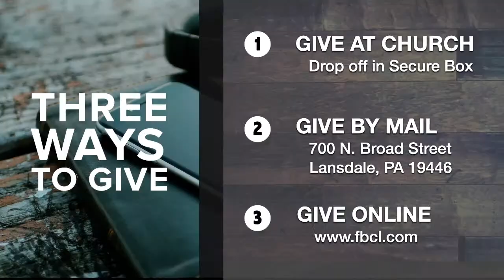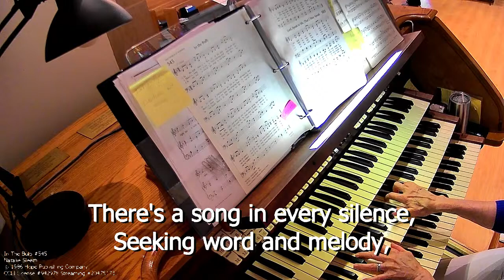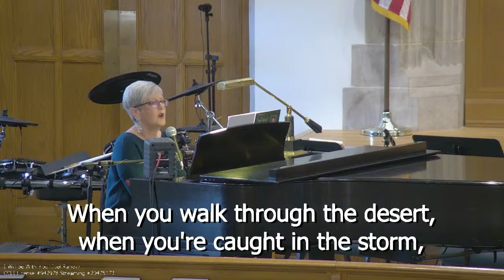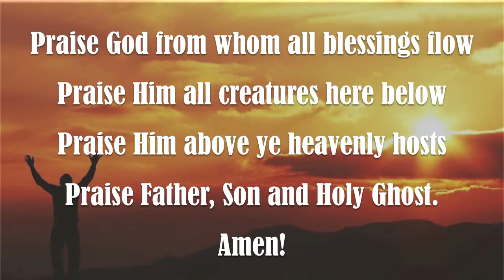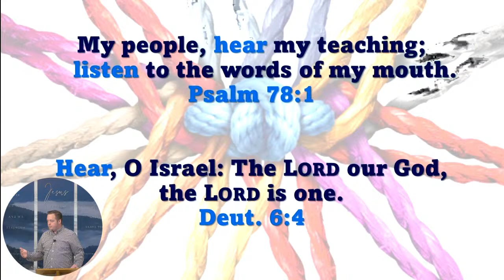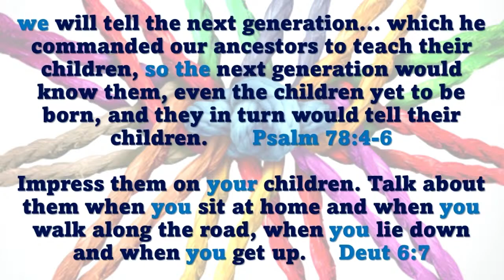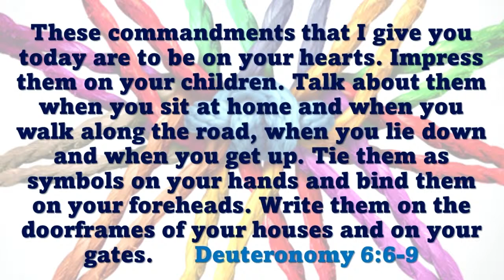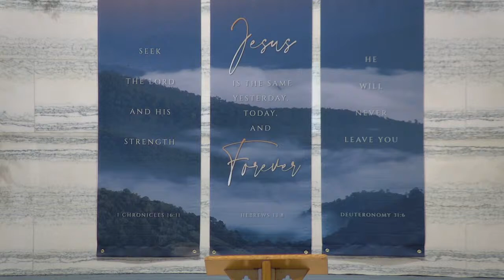FBC Lansdale Live is Live!